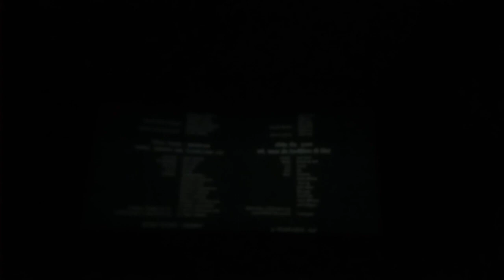drishyam movie on theatre in Amritsar